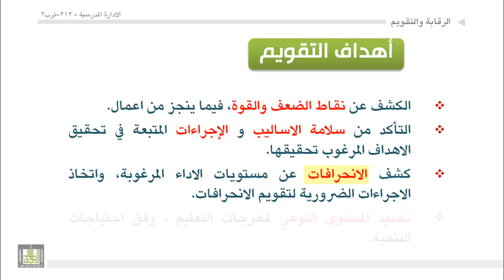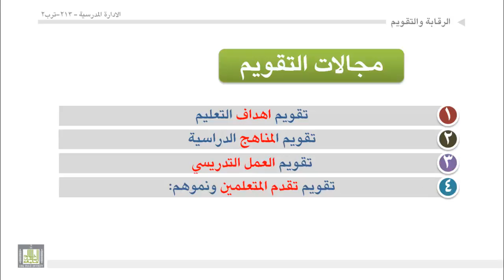الوحدة 10 : التقويم اهدافه ووسائله ومجالاته